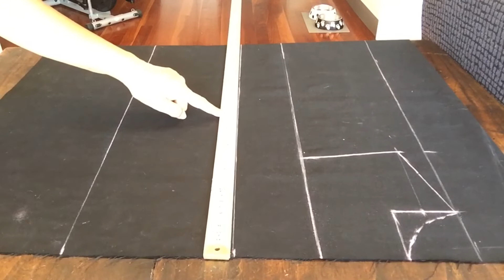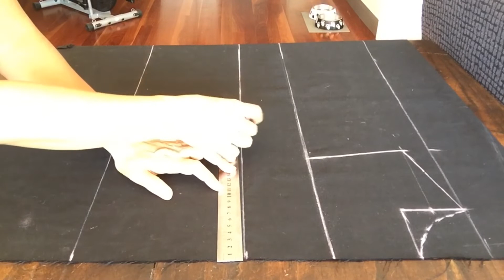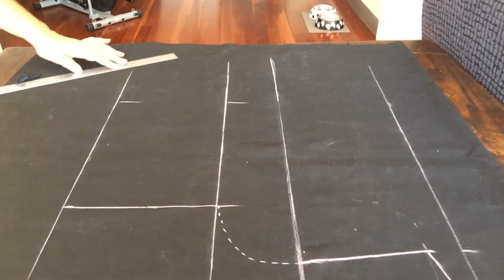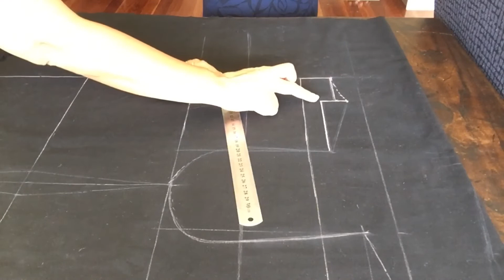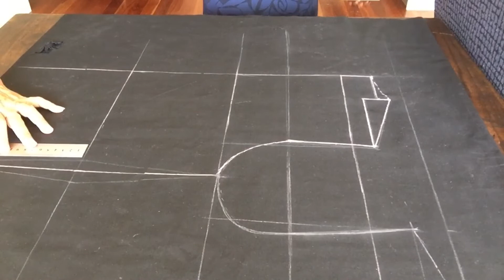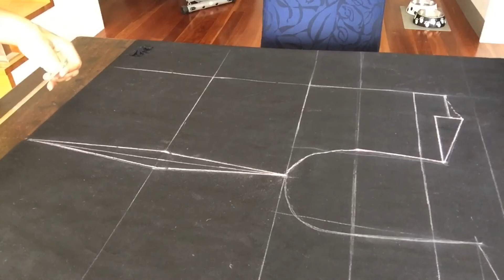แพทเทิร์นเสื้อไม่มีเกล็ด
วิธีทำ เตรียมกระดาษ สร้างแบบ วัดลงมา 10 ซม ตีเส้นยาว จะสร้างชิ้นหน้า และชิ้นหลัง เขื่อมกัน ทำตามคลิปค่ะ. จะกำหนด ขนาดไซส์มาตรฐานหญิงไทย ขนาดสมมุติ size L รอบอก 88+10= 98 หาร 4 = 24.5 ซม, รอบคอ 36, สะโพก94, ยาวหน้า 35, ยาวหลัง 40, ไหล่กว้าง 38, บ่าหน้า 34,บ่าหลัง36 ซม. ขั้นตอนต่อไปดูตามคลิปค่ะ แพทเทิร์นเสื้อมาตรฐาน สอนตัดเย็บเสื้อผ้า สร้างอาชีพอิสระ แพทเทิร์นเสื้อไม่มีเกล็ด
👉 มาเรียนรู้ วิธีการตัดเย็บเสื้อผ้าทุกชนิด สอนทางออนไลน์ ตั้งแต่เริ่มทำ แพทเทิร์นเสื้อมาตรPic ฐาน แพทเทิร์นกางเกงเด็ก แพทเทิร์นเสื้อแบบต่างๆ สร้างแบบเสื้อผ้าเด็ก แพทเทิร์นชุดเดรสสั้น แพทเทิร์นชุดเดรสยาว แพทเทิร์นกางเกงขาสั้น แพทเทิร์นกางเกงขายาว แพทเทิร์นสายเดี่ยว วิธีทำแพทเทิร์นเสื้อผ้าในแบบต่างๆ การเย็บผ้าม่าน เทคนิคการทำเสื้อผ้า ซึ่งได้นำวิชาความรู้ที่ได้ศึกษาที่ได้จากวิทยาลัยอาชีวศึกษานครศรี และจากการสะสมประสบการณ์ ในการทำงาน ทั้งที่เมืองไทย และเมลเบิร์น ออสเตรเลีย ชึ่งในการทำงาน ตัดเย็บเสื้อผ้าที่เมลเบิร์น การทำแพทเทิร์น มีวิธีการทำแพทเทิร์นที่ง่ายๆ ไม่ซับซ้อนแม้แต่ การทำแพทเทิร์นแขนเสื้อ ก็จะมีการคำนวณออกมาเป็นสูตร ซึ่งทำได้ง่าย ซึ่งก็ได้นำวิชาความรู้ที่ได้จากประสบการณ์มาถ่ายทอดให้กับผู้คนที่อยากเรียน เพื่อ ตัดเสื้อเสื้อผ้าใส่เองแบบง่ายๆ ทำเป็นอาชีพเสริม ทำเป็นงานอดิเรก สร้างอาชีพอิสระ งานตัดเย็บเสื้อผ้า จะทำแพทเทิร์นขายก็ได้ อาชีพตัดเย็บเสื้อผ้า อยู่มุมไหนของโลกก็ทำมาหากินเลี้ยงชีพได้ ฝากกดติดตาม และกด Subscribe ให้ด้วยน่ะค่ะ 😊😊 ขอบคุณมากค่ะ วิธีสร้างแบบเสื้อคอปาดง่ายๆแขนในตัว ตัดเสื้อผ้าใส่เองแบบง่ายๆ สอนตัดเย็บเสื้อผ้า สอนทำแพทเทิร์นเสื้อผ้า สนใจอุปกรณ์สร้างแบบ 👉 ของดี ราคาโดน ลองเข้าไปดูเลย!
ชื่อสินค้า:  ไม้เมตรสำหรับตัดเย็บเสื้อผ้าไม้บรรทัดตัดกระดาษไม้บรรทัดชุดเย็บผ้าโค้งมังกร